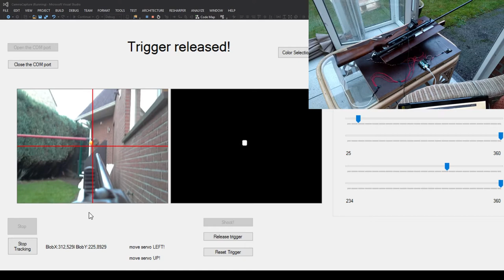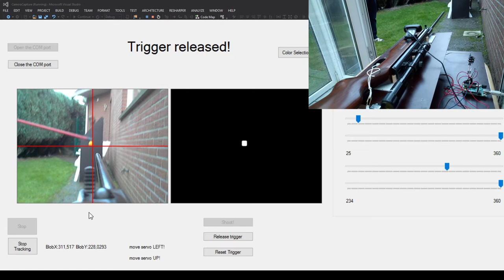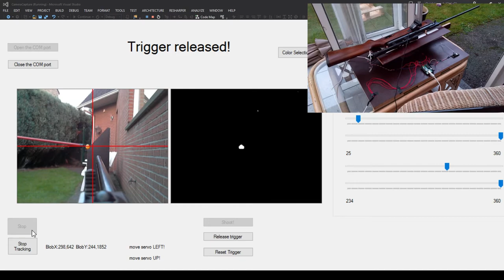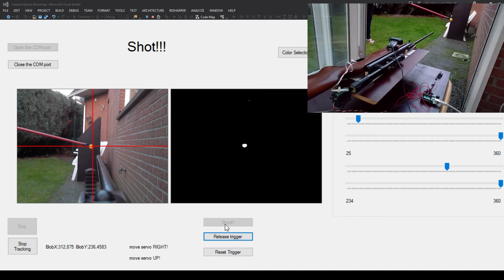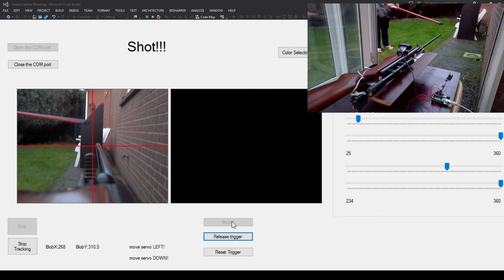Virtual Reality Interfaces - Air Rifle Turret - Arduino/EMGU CV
A bit different from gameplay footage but I think it's pretty cool!
 It shoots orange ping pong balls! It can shoot anything really...
3 servo's being controlled by an Arduino. EMGU CV is used for the video recognition in a visual studio form.